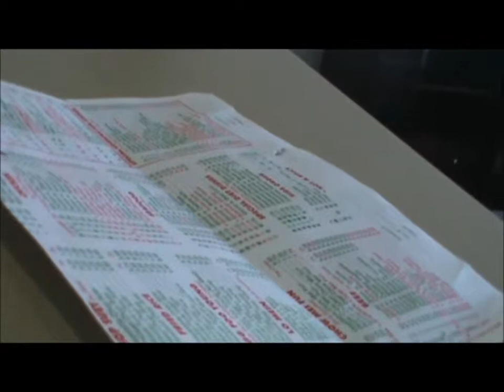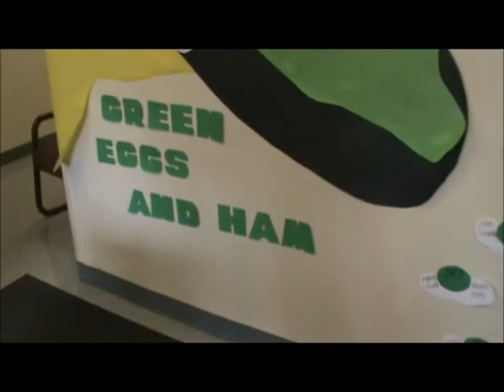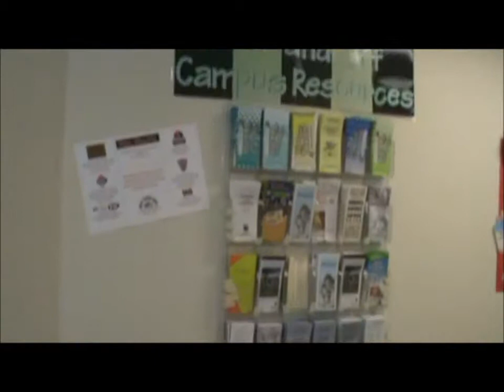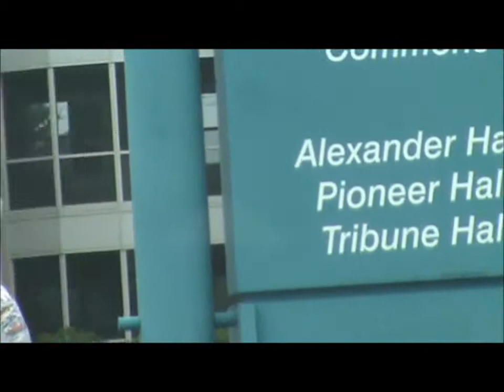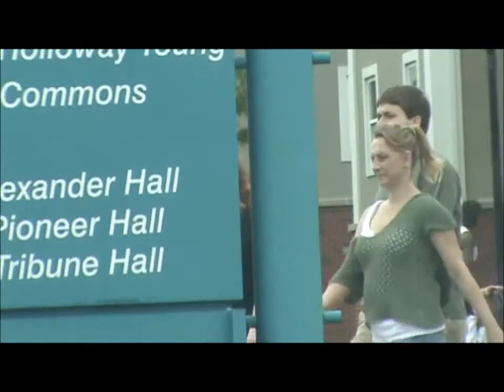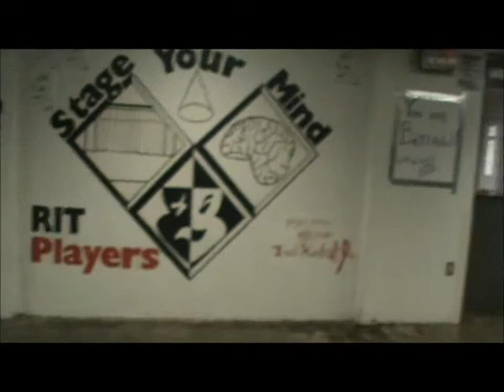RIT Trip Year2 - uncut